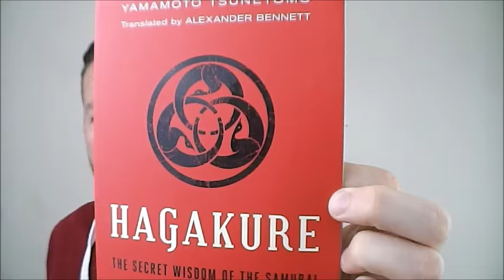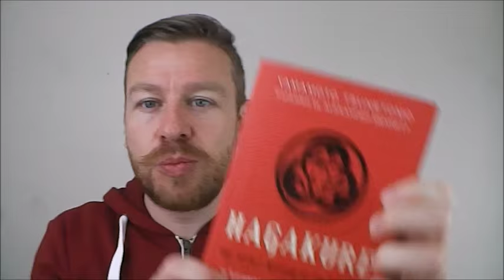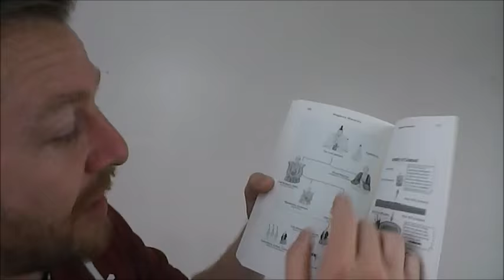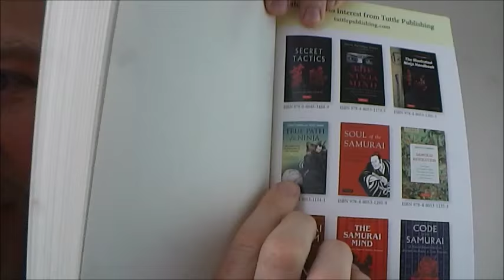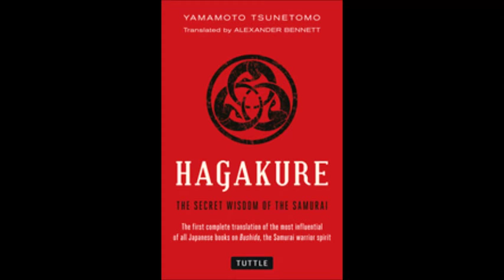Hagakure - Full Book